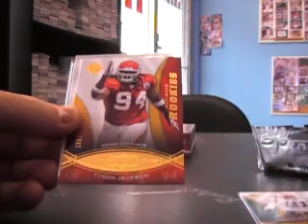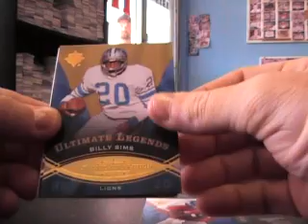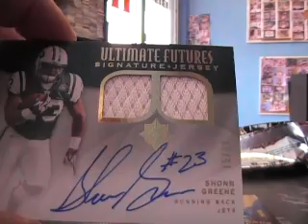Chandra's 2009 UD Ultimate Collection Football 2 Box Break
Here is the break Chandra. Thanks again, Chris J.